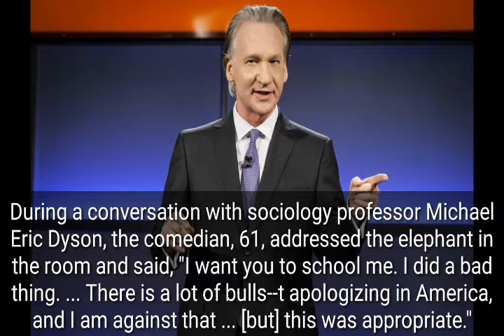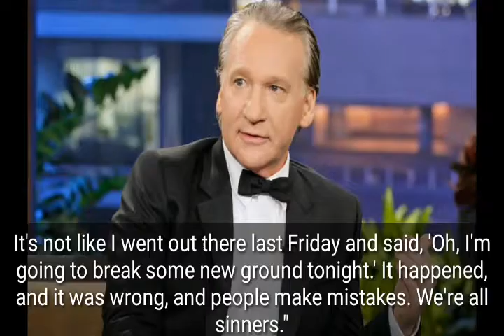Bill Maher Apologizes on 'Real Time' for Using the N-Word: 'I Did a Bad Thing'